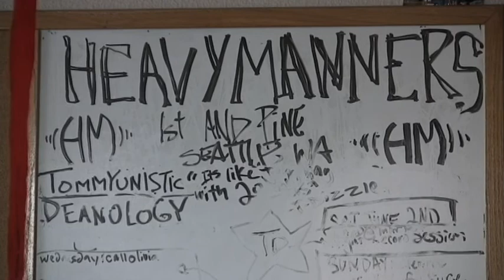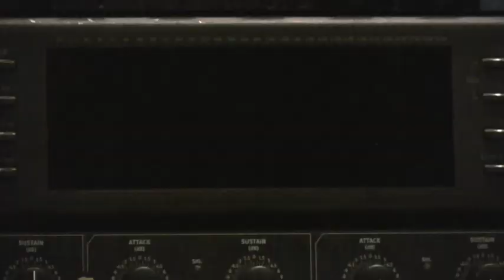The Sunset Sequence / Extended Interview